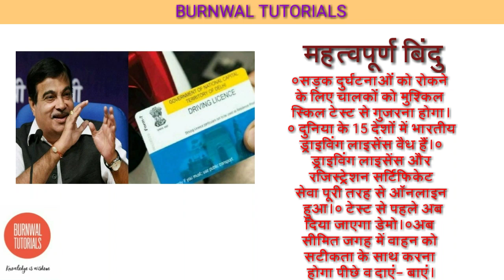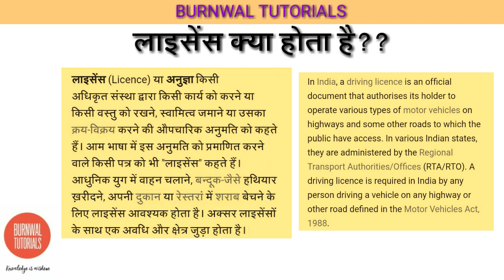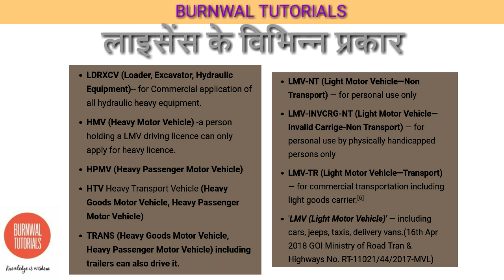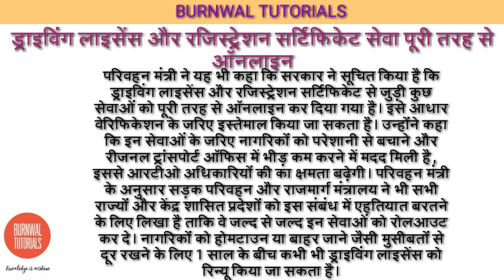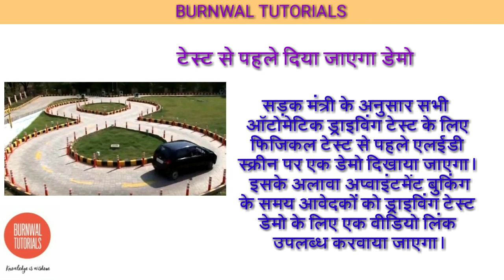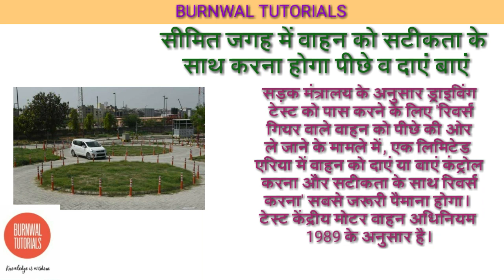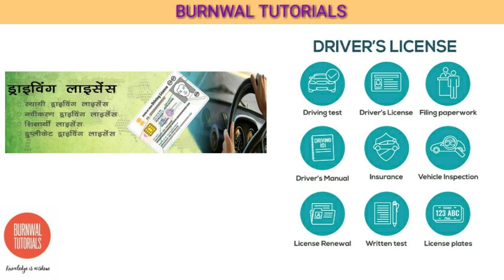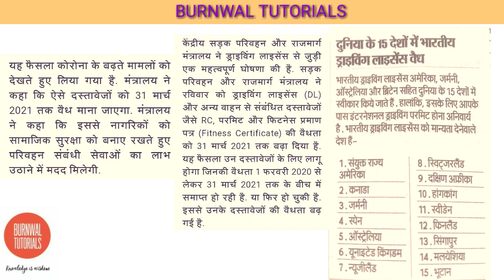भारत में ड्राइविंग लाइसेंस टेस्ट और कठिन होगा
TOUGH RULE OF DRIVING LICENSE